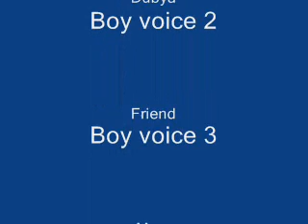A play date with snakes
Three children, ages 7, 7, and 6, discover a couple of snakes "wrestling." The commentary is priceless. A cute age. And the snakes really brought it on themselves--they started this up in the driveway.